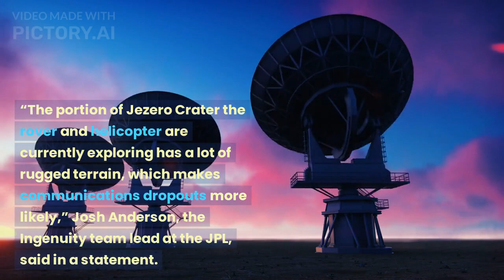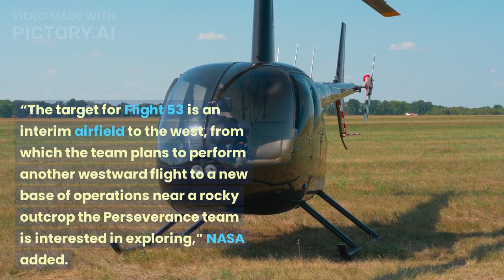NASA’s Mars Ingenuity chopper 'phones home' after 63 days of dead silence